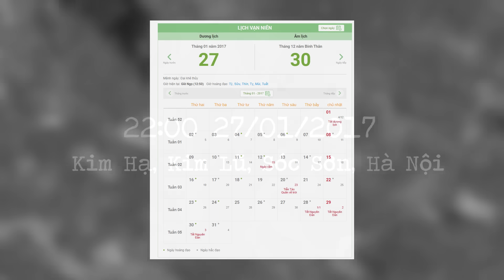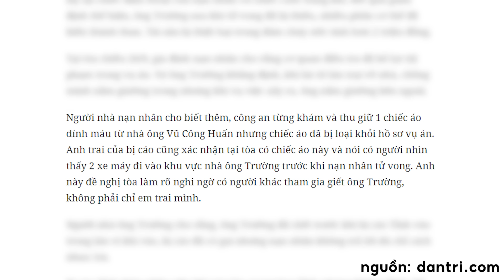[CẢNH BÁO] TRẦN VĂN TỈNH VÀ XÁC CHẾT CHÁY ĐÊM GIAO THỪA